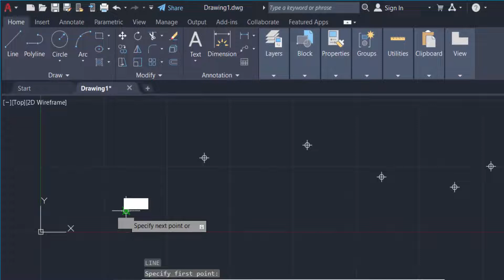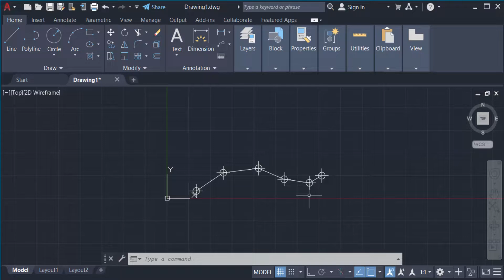How to change point size in AutoCAD any version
Hello everyone, Today I will show you, How to change point size in AutoCAD any version.